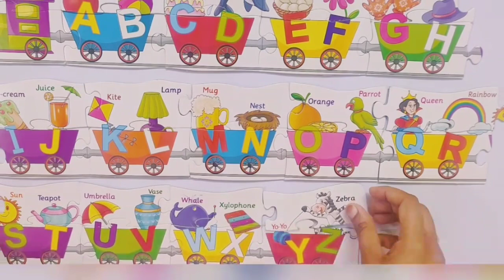Alphabet train puzzle | solve alphabet train puzzle | Best activity for kids | Little Learners Hub